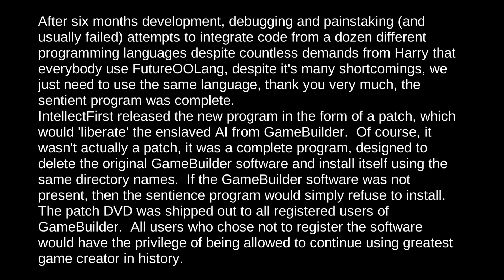The Voices Stories builder bargaining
The Voices Stories
Builder Bargaining (GOLD)
Finish Game Builder